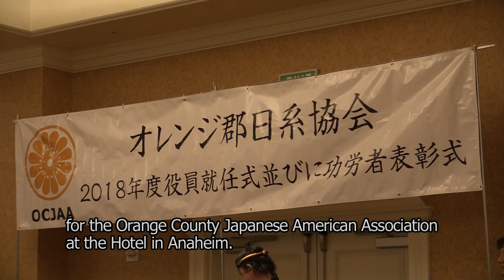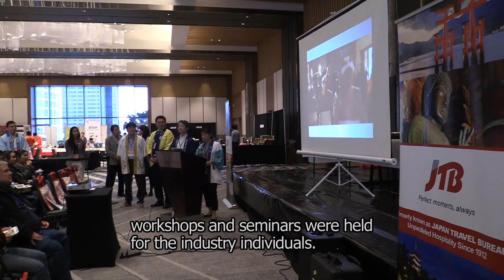SoCal Japan 2018年 3月11日 放送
・OCJAA 2018 Officers Installation and Community Service Awards Banquet / オレンジ郡日系協会 ２０１８年度の新役員就任式と功労者表彰式
・Japanese Food Festival / ジャパニーズ・フード・フェスティバル